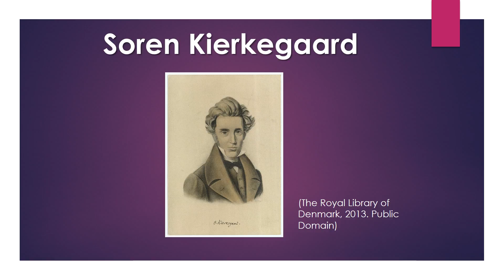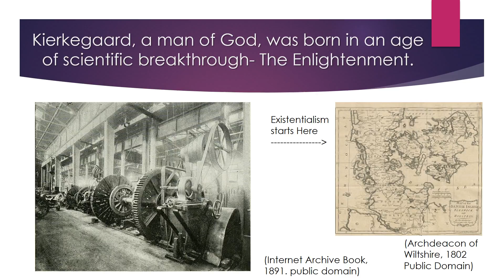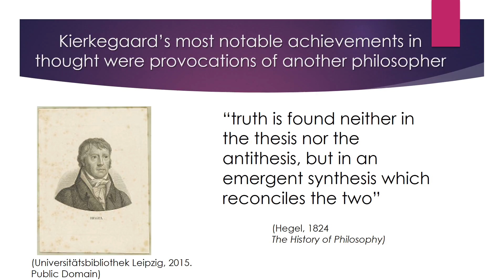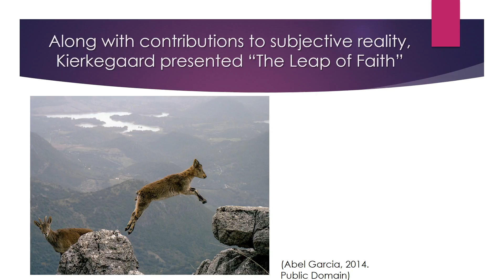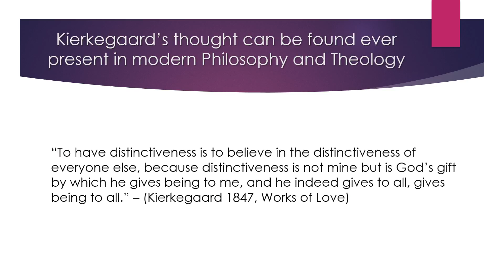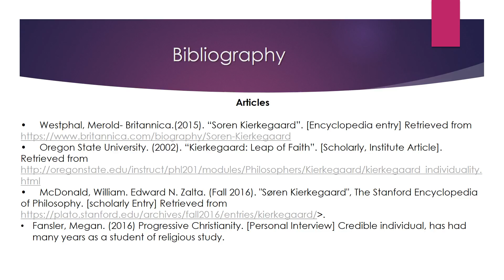Soren Kierkegaard, PATRICK JONES